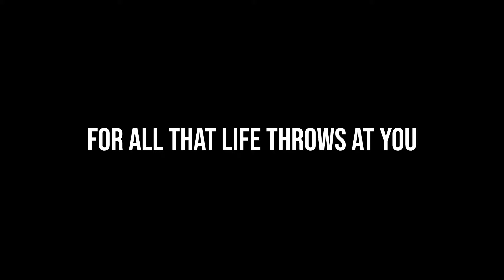Ringers Western - Handcrafted boots built for all day comfort.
Ringers Western is launching our new handcrafted boots today. After a number of years in development, we are proud to deliver a range of boots that we know will get you through all that life throws at you - we've got you covered.

Designed in Australia and handcrafted in Mexico by over 100 traditional artisans we have developed our boots to deal with the harshest environments and provide you with all-day comfort. Our initial range contains 20 boots and 8 fashionable colorways.